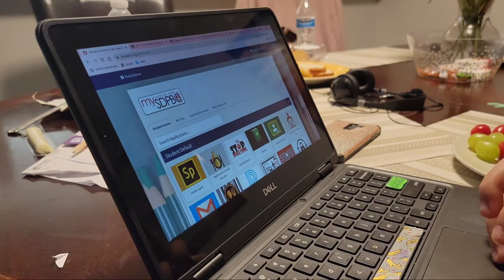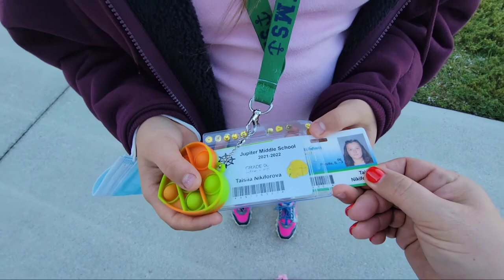США Влог Открываю Америку Наше обычное утро Собираемся в школу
Обычное американское утро большой семьи. Собираемся и едем в школу на великах, провожаю старших. Готовлю нам завтрак.